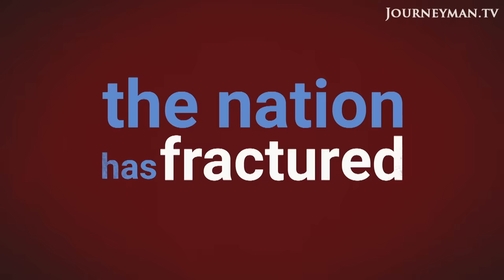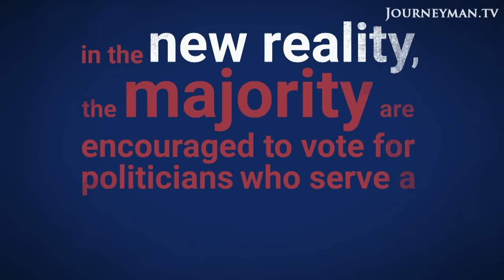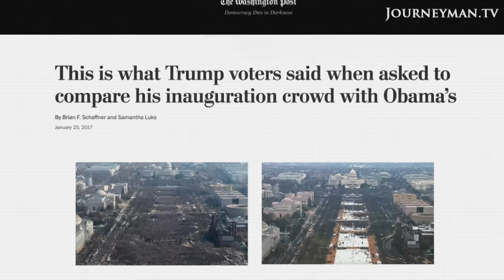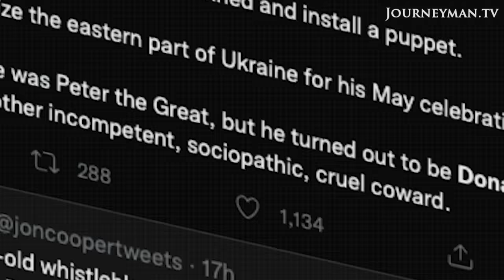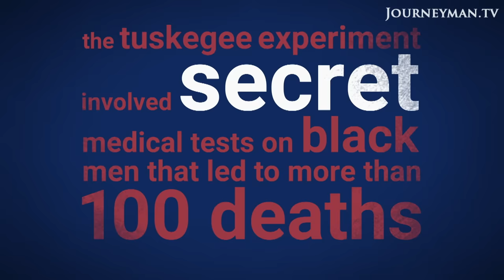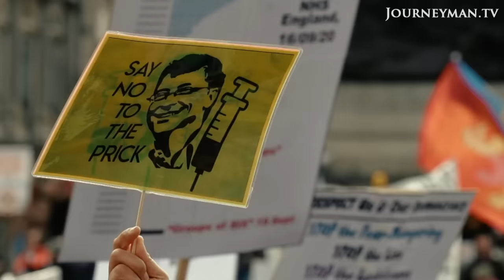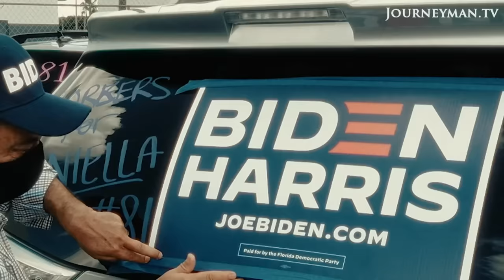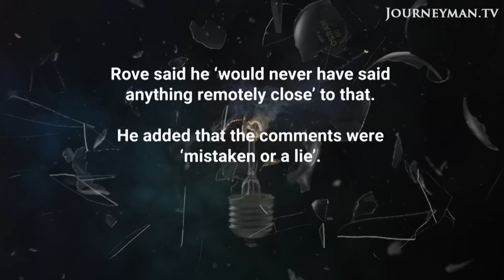Conspiracy, Mainstream Media Or Madness | The Truth Illusion (2023) | Full Film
An investigation into how the U.S. is now riven by radically differing views on what is real, and what is not. "The Truth Illusion" looks at how those deepening divisions began, and how they have eroded faith in authority – spawning conspiracy theories and creating ‘alternative realities’.

Al Jazeera English – Ref. 8445